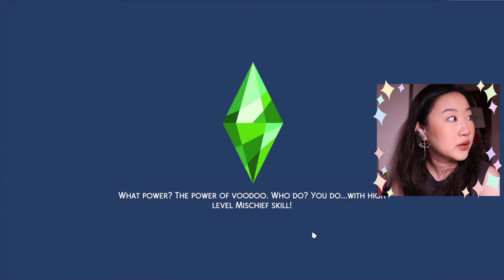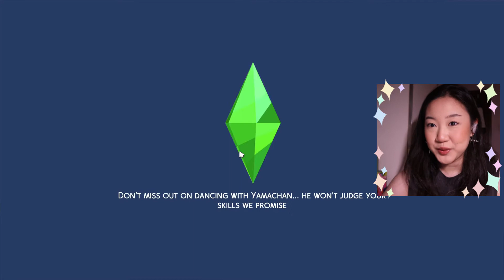模拟人生4白手起家第四集：我就没见过这么离谱的事！！！！！！我也不想在标题里剧透反正就离谱！！！！！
This is another episode of my sims 4 rags to riches let's play in Chinese soooo guys i AM SO SORRY! but come hang with me regardless :)
This was also chaotic as f--k so enjoy♥